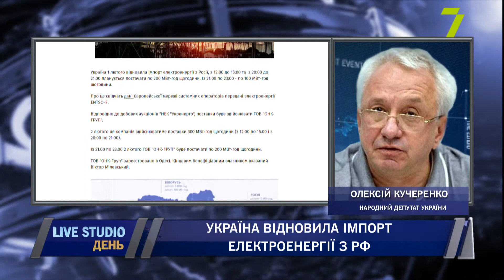Україна відновила імпорт електроенергії з РФ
Україна 1 лютого відновила імпорт електроенергії з Росії, з 12:00 до 15:00 та з 20:00 до 21.00 планується постачати по 200 МВт-год щогодини. Із 21:00 по 23:00 — по 100 МВт-год щогодини.
Про це свідчать дані Європейської мережі системних операторів передачі електроенергії ENTSO-E.
Відповідно до добових аукціонів «НЕК «Укренерго», поставки буде здійснювати ТОВ «ОНК-ГРУП».
2 лютого ця компанія здійснюватиме поставки 300 МВт-год щогодини (з 12:00 по 15.00 і з 20:00 по 21:00).
Із 21.00 по 23.00 2 лютого ТОВ «ОНК-ГРУП» буде постачати по 200 МВт-год щогодини.
ТОВ «ОНК-Груп» зареєстровано в Одесі. Кінцевим бенефіціарним власником вказаний Віктор Мілевський.

на прямому зв'язку:
Олексій Кучеренко, народний депутат України